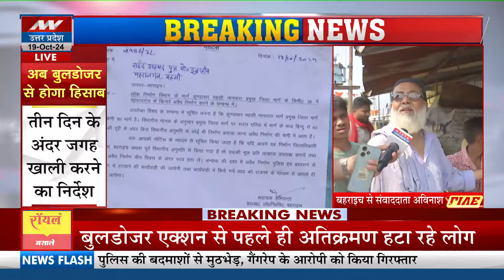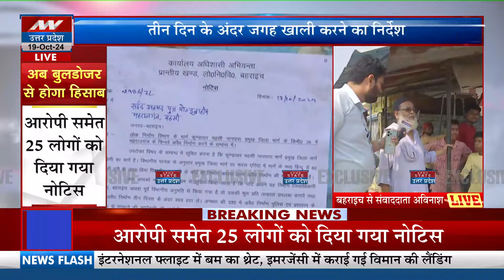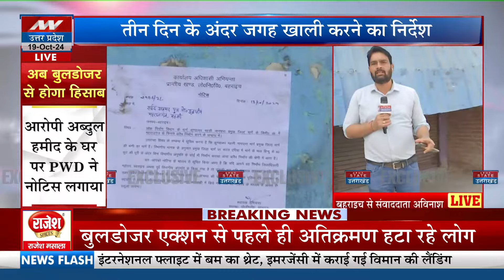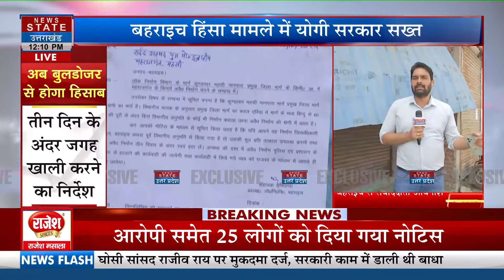Bahraich Bulldozer: कार्रवाई से पहले ही अतिक्रमण हटा रहे लोग,3 दिन के अंदर जगह खाली करने का निर्देश!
News State Apps डाउनलोड करें:
Download Android and iOS Apps for more updates: